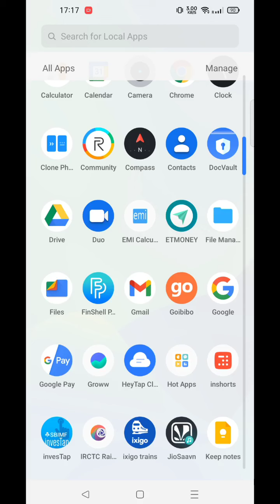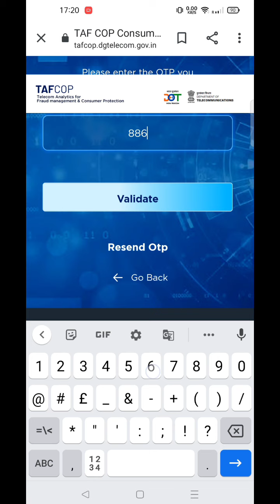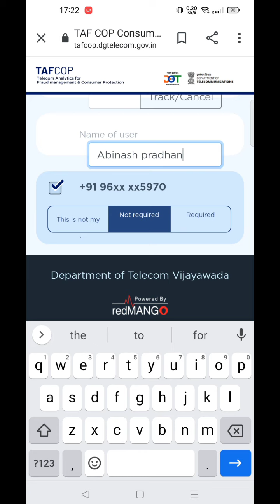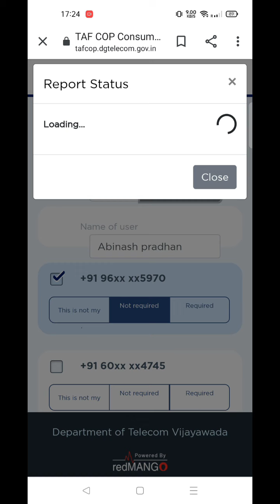App Ke Aadhar Card Pe Kitna SIM Chal Raha Hai .Pata Karo Fraud Se Nacho.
How to check how many SIM card is running on my number.
how to close fraud SIM card on my name